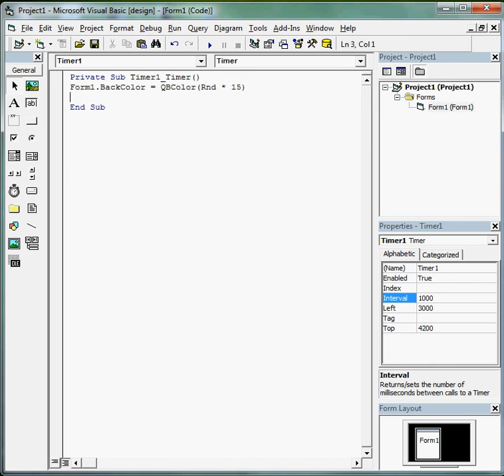CHANGING FORM BACKGROUND COLOR 1